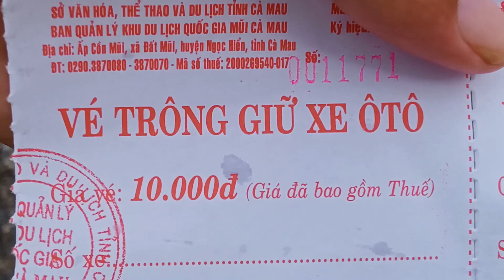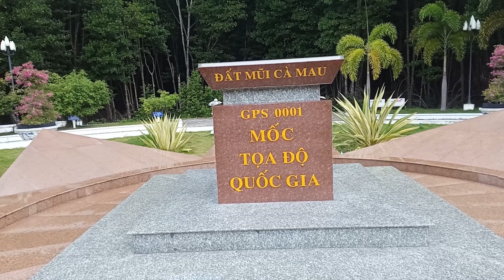Du lịch Mũi Cà Mau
Đất mũi Cà Mau, cực nam của tổ quốc.